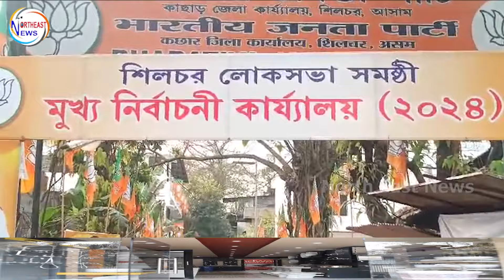মাকে বাঁচাতে গিয়ে মাফিয়াদের আক্রমনের শিকার পুত্র